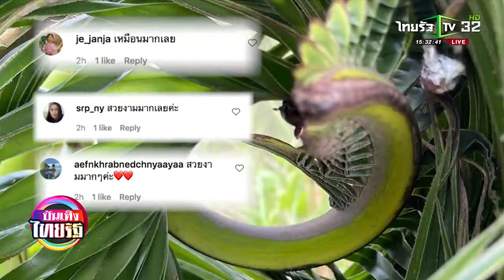แม่ณเดชน์ อวดโฉมต้นมะพร้าว FCชมเหมือนเศียรพญานาค บันเทิงไทยรัฐ 08-08-2021